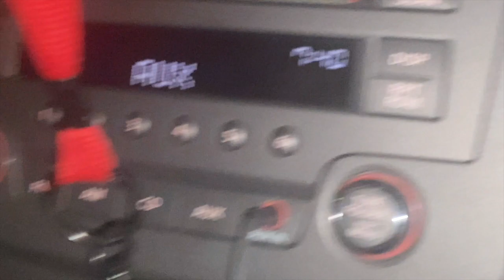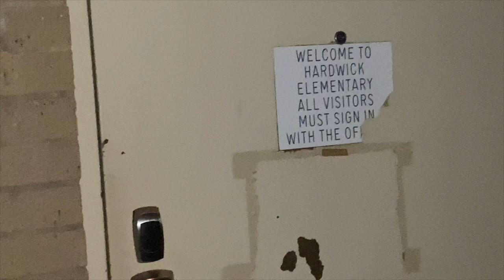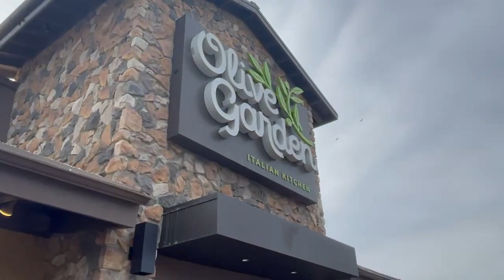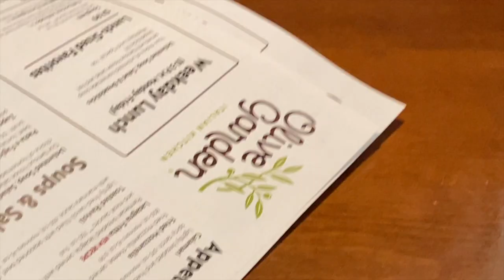mads & tay 2021